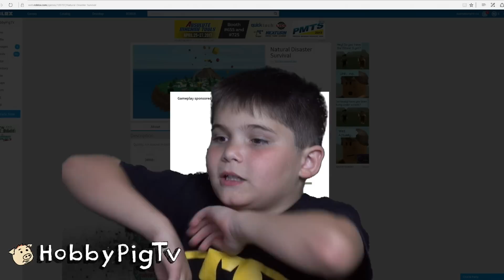Roblox VOLCANO ESCAPE + Natural Disaster Game Play Challenge HobbyPigTV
HobbyPig plays Roblox online Gear Wars with bubble blasters and Halo swords! HobbyPig also plays Natural Disaster with exploding volcanos and tsunamis.

Ugly Warfare
Victory 3